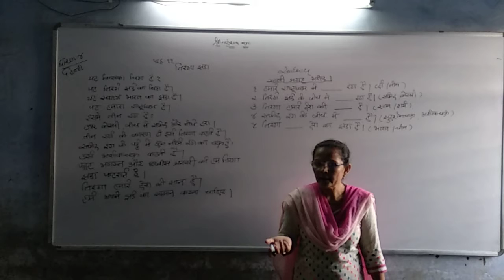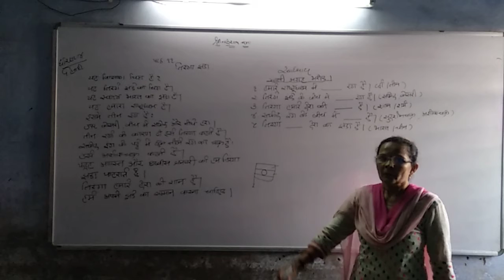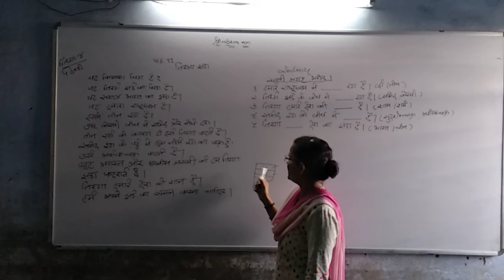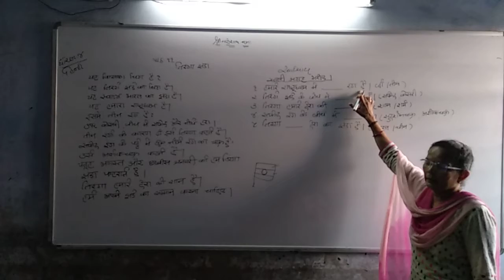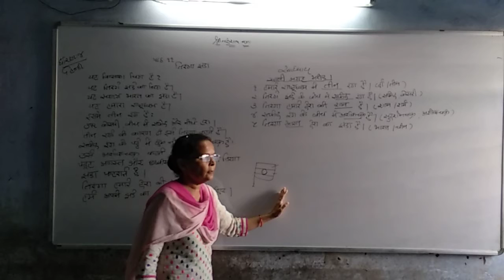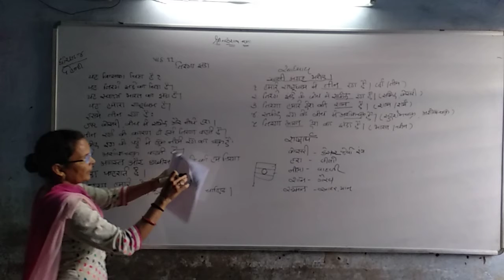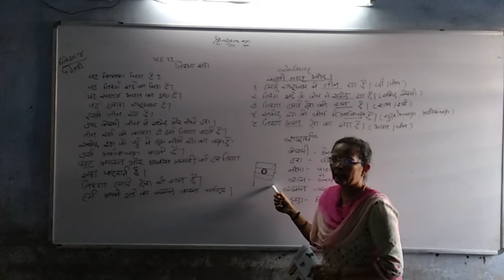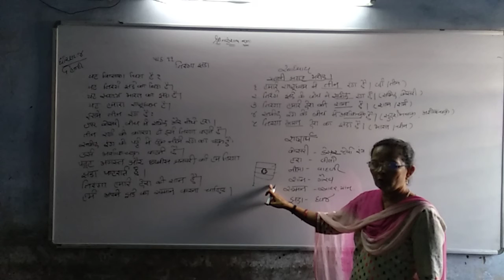ધોરણ ૪ હિન્દી પાઠ ૧૧